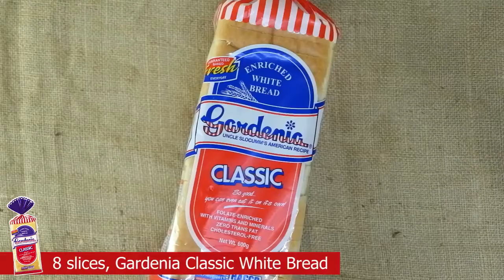Gardenia Bread Potato Cutlet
Get energized up with Gardenia Bread Potato Cutlets, your power breakfast must-have! Roll your favorite delicious combo --- Gardenia Classic White Bread + mashed potato + ham + spring onion --- you’ll definitely be powered up after finishing your meal! Carpe diem!